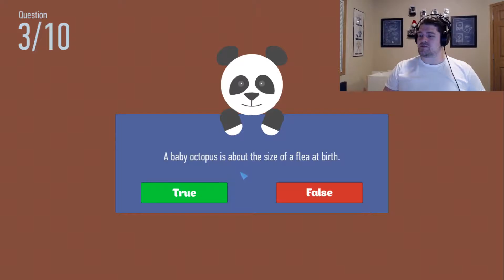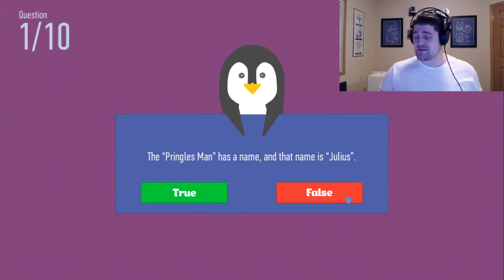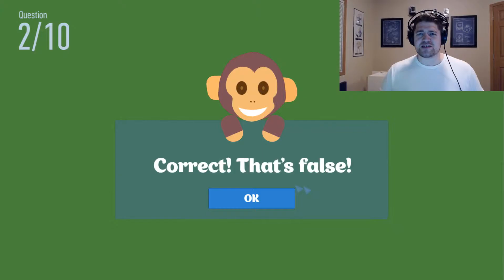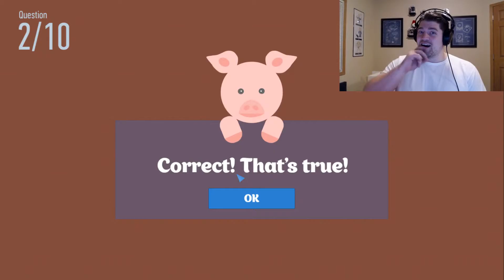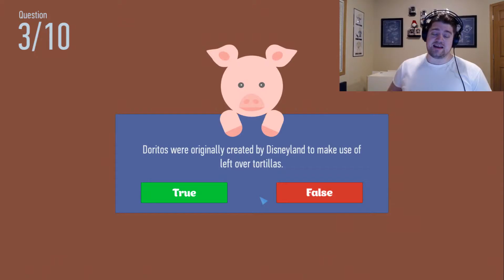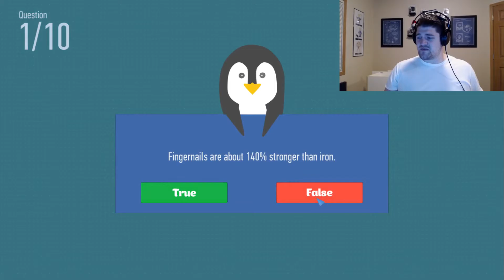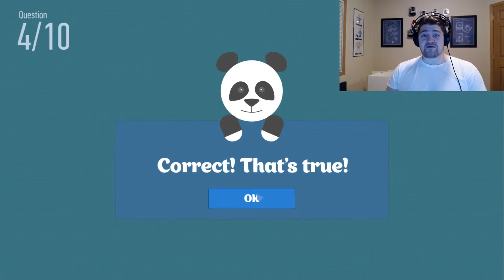This game is sweet... Kinda | True or False/Bean Boozled Challenge #1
Well. This was disgusting. But so delicious towards the end!